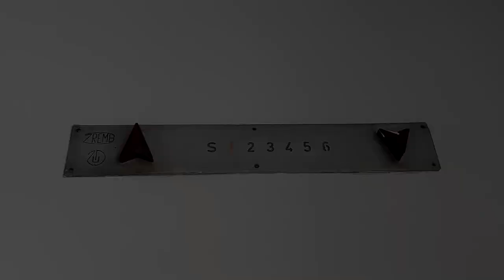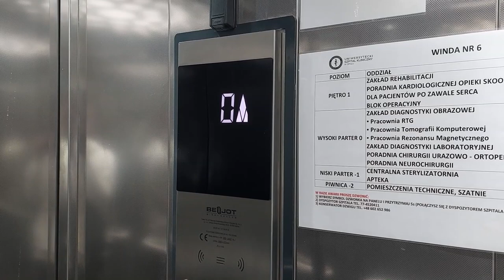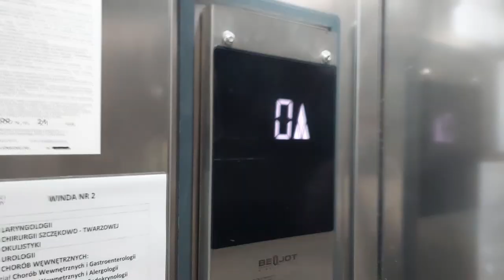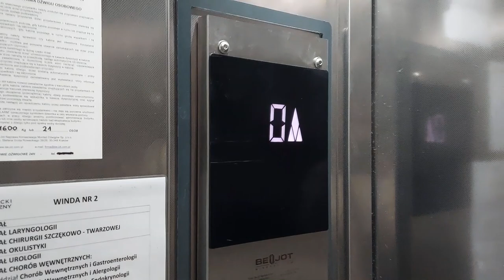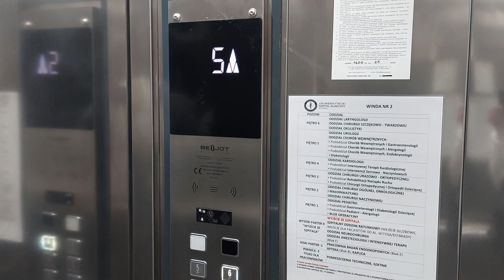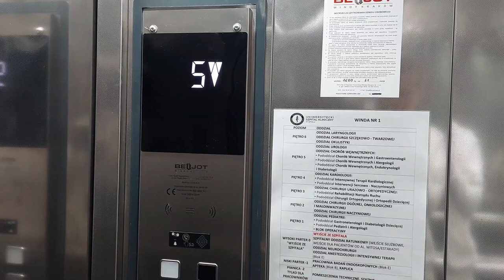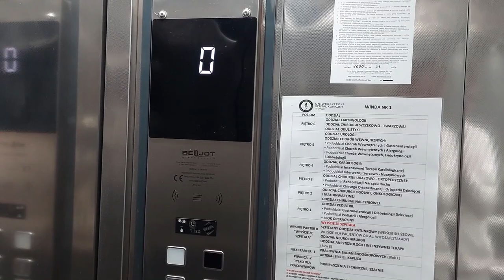Windy BE-JOT z 2023 roku @ Uniwersytecki Szpital Kliniczny, Opole 🇵🇱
[ENG] 2023 BE-JOT traction elevators @ University hospital, Opole 🇵🇱
[GER] 2023 BE-JOT Aufzüge @ Universitätsklinik, Oppeln 🇵🇱

Na pierwszej połowie bieżącego roku wymieniono razem 6 wind w tytułowym szpitalu. Wymieniono wszystkie 4 Dźwigpole z 1996r i 2 "zasuwańce" produkcji WFD-Translift z 1992-93 roku - jeden był na chip i po modernizacji, archiwalny przejazd na dolnej części opisu.
O dziwo, nie ma tutaj żadnego lokalnego producenta, tylko przetarg wygrała firma z... Krakowa!

0:00 - Intro
0:22 - Dźwig nr 6
2:00 - Dźwigi nr 1-4 (2 na chip)
5:26 - Dźwig nr 8 (na chip, bez przejazdu)

Dane dźwigów:
Producent: BE-JOT
Piętra: 4 (-2 do 1) & 9 (-2 do 6)
Udźwig: 21 osób / 1600 kg
Rok produkcji: 2023
Typy wind: Szpitalne

Audio i wideo: Samsung Galaxy A52